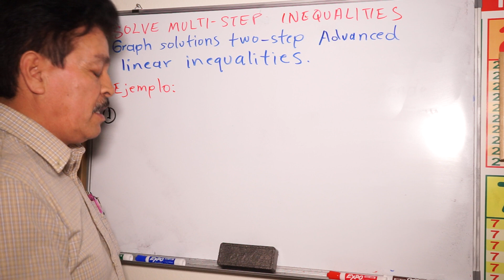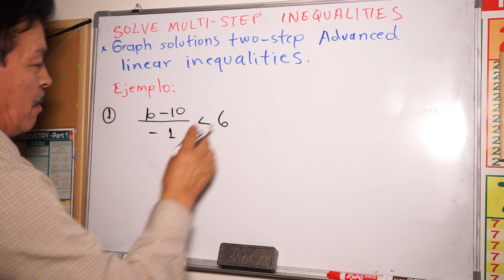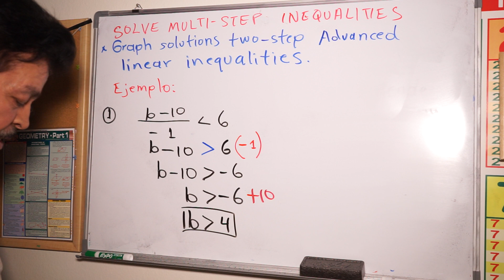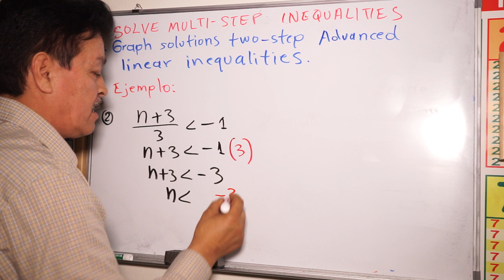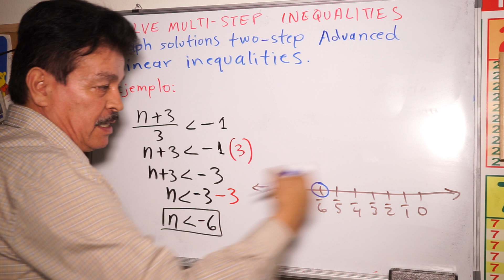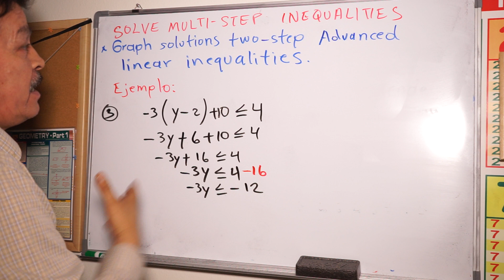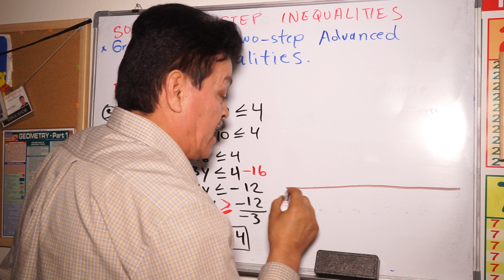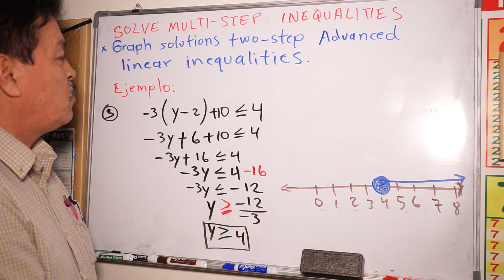Can you GRAPH SOLUTIONS TWO-STEP ADVANCED LINEAR INEQUALITIES? Algebra 1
Can you GRAPH SOLUTIONS TWO-STEP ADVANCED LINEAR INEQUALITIES?
GRAFICAR SOLUCIONES DE DESIGUALDADES LINEALES AVANZADAS.